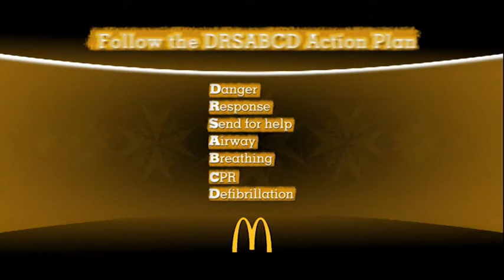First Aid Tips - St John Ambulance Cadets NT - EP7